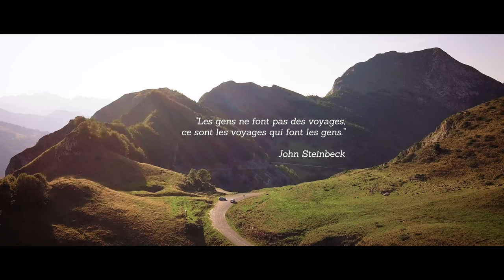A la Découverte de l'Ariège (4K)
Voici quelques minutes d’évasion dans notre beau pays, et on sait en ces temps incertains combien cela nous manque tous.
C’est une expérience différente de nos habitudes qu’on a recherché : la simplicité, la beauté et la tranquillité des Pyrénées !
On a profité du calme absolu pendant une semaine dans un petit chalet cosy du village de Seix en Ariège.
La verdure prédomine dans ce département encore préservé, où il n’est pas rare de croiser de nombreux animaux en totale liberté et en communion avec la nature.

La France, un si beau pays, auquel on voulait rendre hommage !
Filmé avec :
- Sony a6500 + 10-18mm f4 / 18-105mm f4 / 30mm f1.4
- Dji Mavic Pro + filtres PolarPro
- Dji Ronin SC
- Yi 4k + Feiyu Wg2